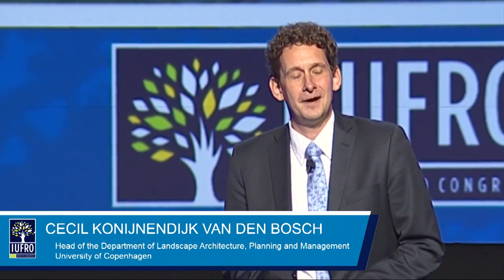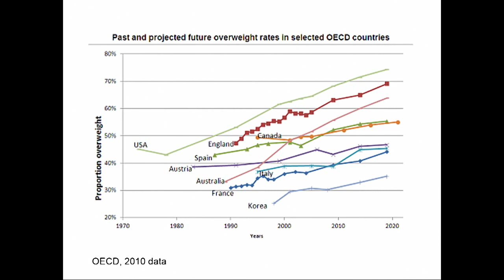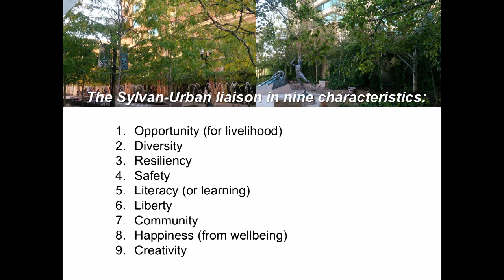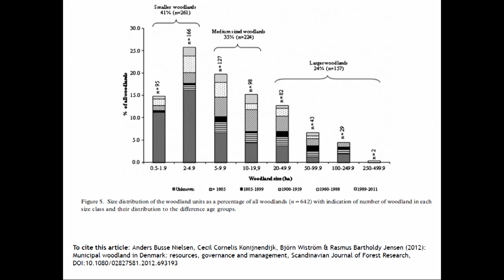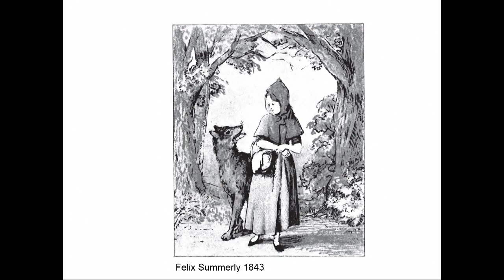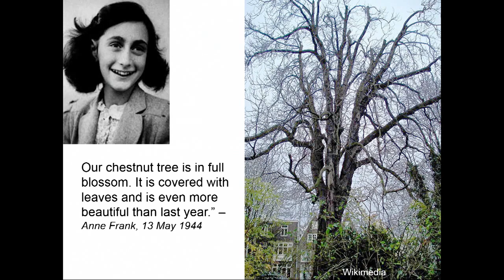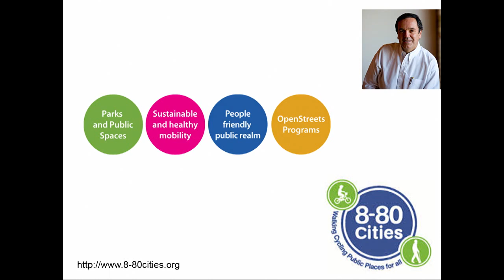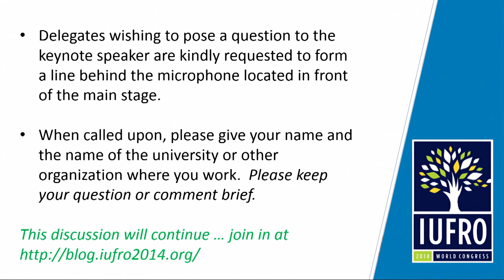Urban Forest for Assignment 1 Semester 1 2017/2018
FHR3606 Assignment 1_Sem 2 2017/2018

Dear students, based on this video, please refer to the questions in your PutraBlast.